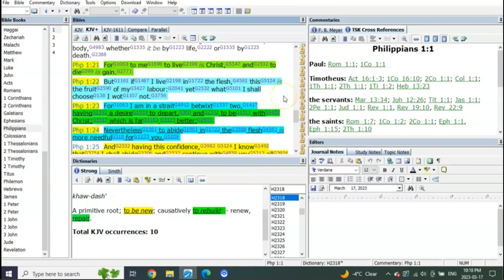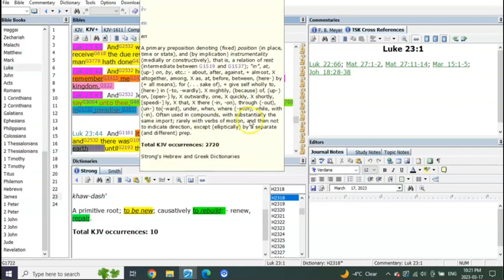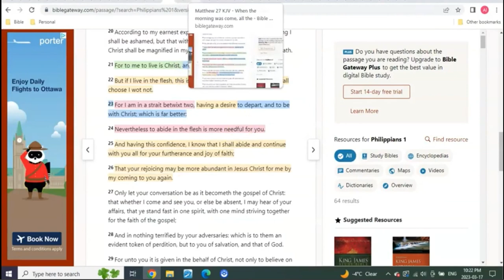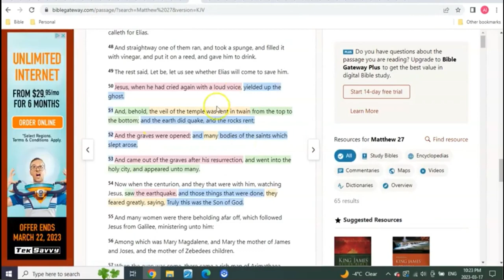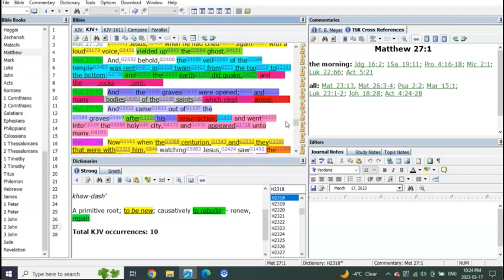the mid trib rapture , thief on the cross explained